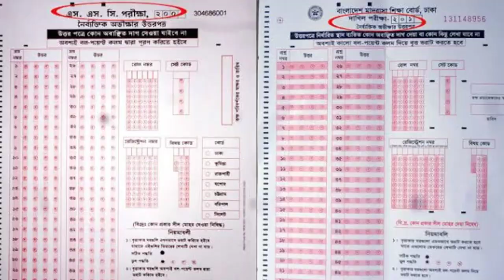এসএসসি স্থগিত পরীক্ষার রুটিন প্রকাশ নিয়ে যা বললো শিক্ষা মন্ত্রণালয় || SSC Exam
এসএসসি পরীক্ষা ২০২৩,এসএসসি ২০২৩ পরীক্ষা কবে হবে,এসএসসি ২০২৩,এস এস সি পরীক্ষা ২০২৩,এইচ এস সি পরীক্ষা ২০২৩,এসএসসি পরীক্ষা ২০২৩ আপডেট তথ্য,এইচএসসি পরীক্ষা ২০২৩,এসএসসি পরীক্ষা ২০২৩ কবে হবে,এসএসসি ২০২৩ আপডেট তথ্য,২০২৩ সালের এসএসসি পরীক্ষা কবে হবে,এস এস সি পরীক্ষা কবে হবে ২০২৩,এস এস সি পরীক্ষা ২০২৩ আপডেট তথ্য,২০২৩ সালের এইচ এস সি পরীক্ষা কবে হবে,এস এস সি পরীক্ষা ২০২৩ কবে হবে,এসএসসি ২০২৩ কবে হবে,এসএসসি পরীক্ষার আপডেট